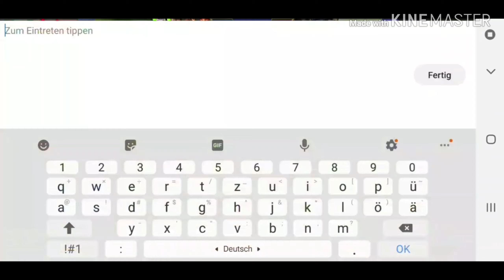Hayabusa Montage 24# (Mobile Legends)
Build: Rapid boots, Bloodlust Axe, Endless Battle, Blade of Despair, Berserkers Fury and Wings of the Apocalypse Queen.